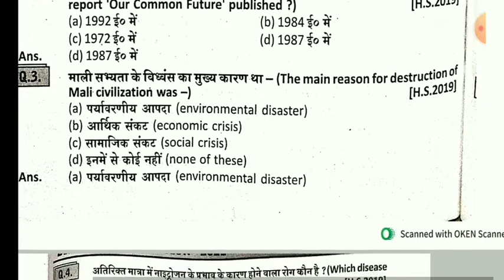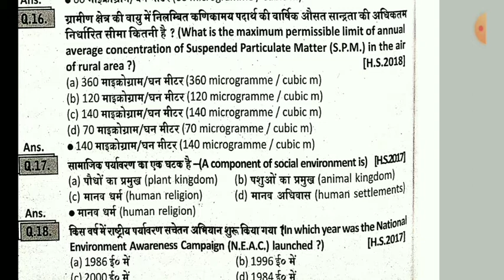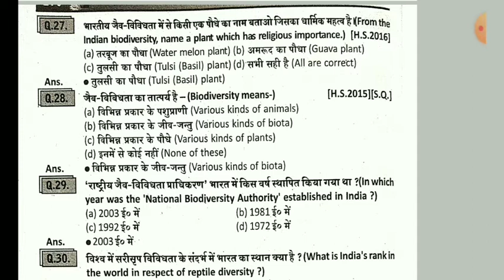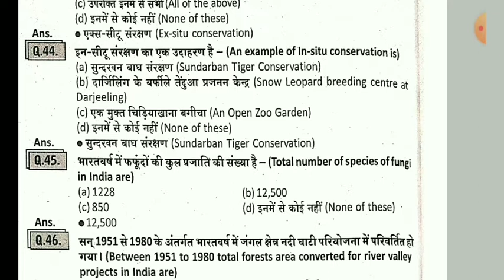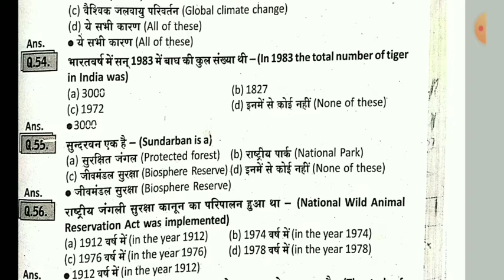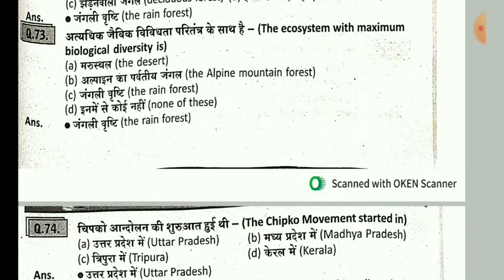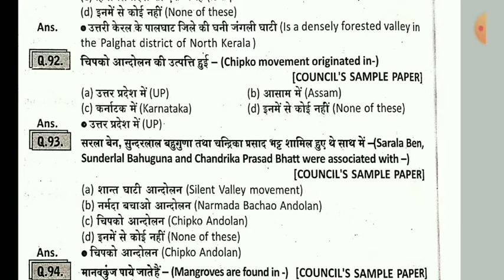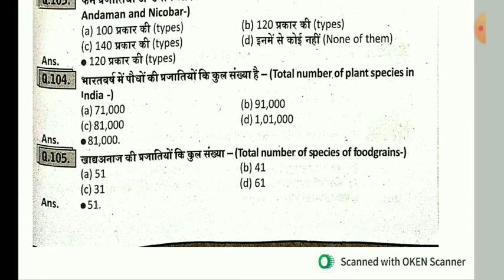Hs evs suggestion 2024 wb board class 12 hindi medium // wbchse class 12 evs mcq 2024 exam //evs //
west Bengal Board evs mcq hindi medium

wbchse class 12 evs hindi me

is video me mene evs ke most important questions ko bataya hu jo 2024 exam ke liye bahut important hai ap ghar baithe hi hamare channel ke  duara ap class 12 ka preparation kar sakate hai